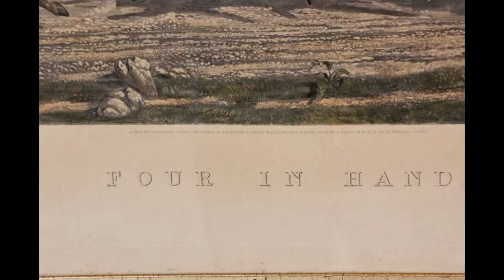Four In Hand Engraving by J. Harris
Cataloged Antique Auction Saturday, June 15th -- Four In Hand Engraving by J. Harris

Four In Hand Engraving by J. Harris. A stage coach, drawn by 4 horses galloping down a dirt road, titled Four In Hand. Original painting by J. F. Walker and engraved by J. Harris, London; Published by J. McQueen, 1871. In good condition, has some minor foxing. Sight: 23.5 in. high x 41 in. wide.

Cataloged Antique Auction Saturday, June 15th @ 11AM
Saturday, June 15th @ 11AM
Previews: Fri. 10AM -- 5PM & Sat. 8AM -- 11AM

Fontaine's Auction Gallery
1485 West Housatonic Street
Pittsfield, MA 01201